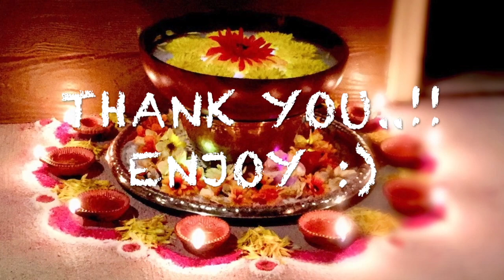(HINDI) DIY Diwali Decor | How to make : URULI & FLOWER DIYA | Easy and Quick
As you all know, Diwali for us is not only an occasion but we celebrate it as a jubilant season. Main idea behind decorating homes is to please and attract Goddess of wealth, Maa Laxmi and invite good fortune. In this video you will see how by using simple stuffs available at home we can make Diwali Decor DIY that is Uruli and Diya. This is undoubtedly the most inexpenssive , easy and quick way of decorating our home. Make sure the entrance of the house is as pleasing as your home. Hope you have a safe and great Diwali with family and friends.:)